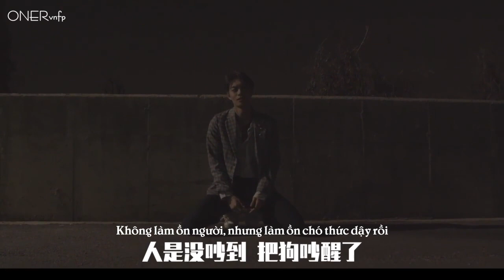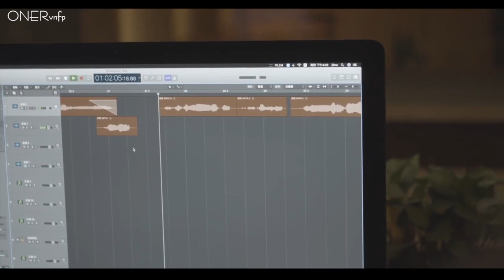[Engsub][Vietsub] 190421 Mu Ziyang Vlog - Mr.Lonely behind the screens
Click CC to watch this video with  english subtitle

Timer: Layla Tiên
Translator & Encoder: Mãn Thiên Tinh
Translate to English: Tsuyu

ONER is a Chinese boy group under Qin’s Entertainment, consisting of Pinkray (Nhạc Nhạc, 岳岳·, Yue Yue, Yue Ming Hui), Kwin (Mộc Tử Dương, 木子洋, Mu Zi Yang), Didi (Linh Siêu,灵超, 靈超).